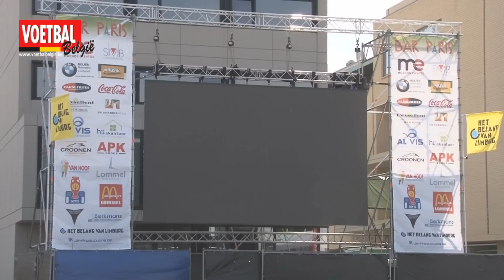Bar Paris Lommel rekent op rood en duivels EK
Schepen van Evenementen Anick Berghmans en Joren Verpoorten van Muchos Eventos gaan voluit voor een rood en duivels EK op het Hertog Janplein in Lommel.